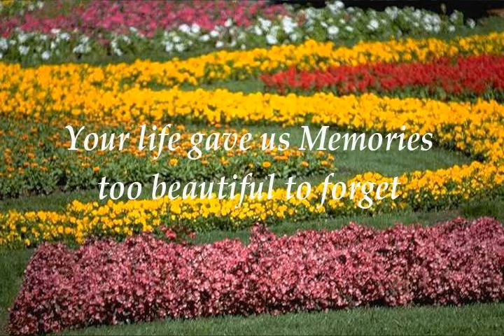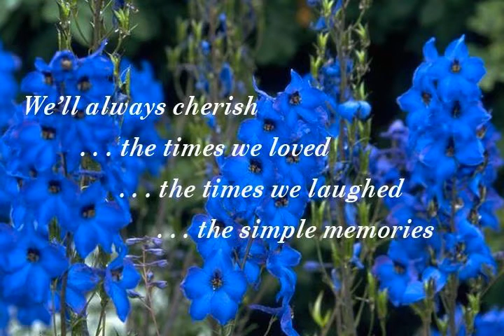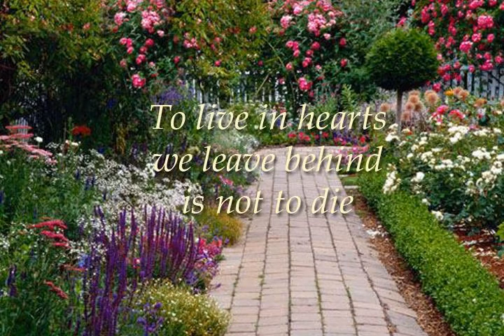Michele Luzzi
Michele (Torrisi) Luzzi, 62, of Naperville, IL and formerly of Avon, beloved wife of the late James J. Luzzi, passed away, Friday, May 31, 2013, surrounded by her family. Born in Mount Vernon, NY, daughter of the late Joseph and Joan (Primiano) Torrisi, she had lived in Avon for many years moving to Naperville, IL in 2010. Michele was raised in Westchester County, NY and received her Associates Degree from Vermont College, Montpelier, VT and her BA from St. Joseph's College, West Hartford. She retired as Assistant Vice President of Sales from the AXA Insurance Company in 2010. Michele was a member of the Valley Community Baptist Church, Avon. She leaves her daughter Alison Luzzi Senese and her husband John of Naperville; a son Paul M. Luzzi of Chicago, IL; three beloved grandchildren Leah, James, and Justin Senese; brother Joseph Torrisi of Red Hook, NY; six sisters Lorraine Gilman of Atlanta, GA, Barbara Weissman, Margaret Gately, and Jean Torrisi all of Westfield, NJ, Allyson Koulopoulos of NY, NY, and Debbie Revesz of Brooklyn, NY; and many nieces and nephews. Her family will receive friends Wednesday, June 5, 2013, from 6-8 pm at the Carmon Funeral Home & Family Center, 301 Country Club Road, Avon. A funeral service will be Thursday, June 6, 10 am at Carmon's followed by burial in Fairview Cemetery, West Hartford. Contributions may be made to the Gateway Foundation , PO Box 1267, Mountainside, NJ 07092, which is a faith-based foundation started by Michele's sister, Margaret, to care financially for widows and the fatherless, through the local church.